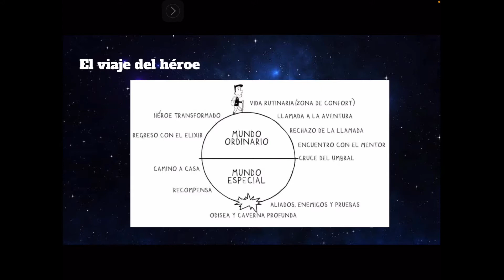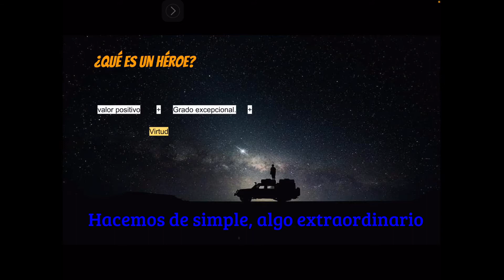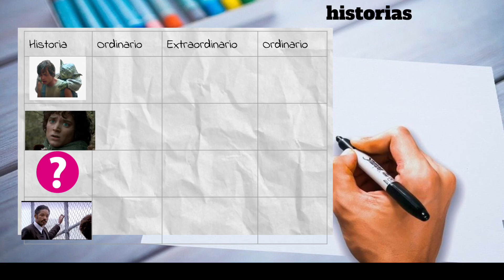El viaje del héroe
Descubre que es el viaje del héroe, o el monolito, así como dos de sus usos tanto en el ámbito terapéutico, como en el ámbito educativo.